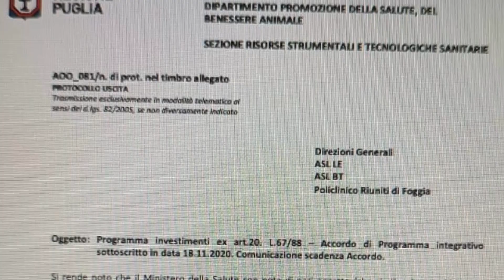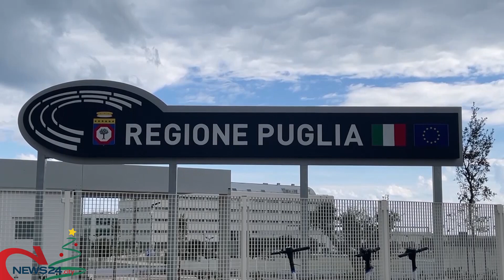PUGLIA | Nuovo ospedale di Andria, revocati i fondi. Amati: «Colpa delle Asl»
Il sottosegretario alla Salute Gemmato assicura che non appena la Regione sarà pronta, saranno ripristinati